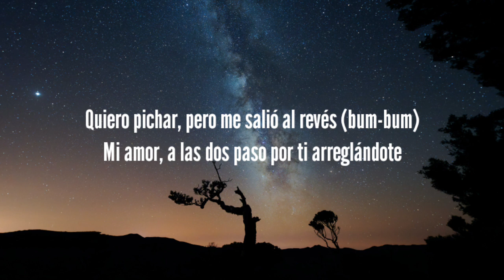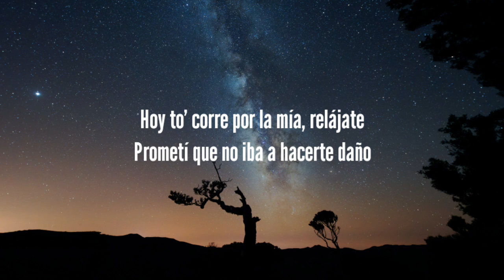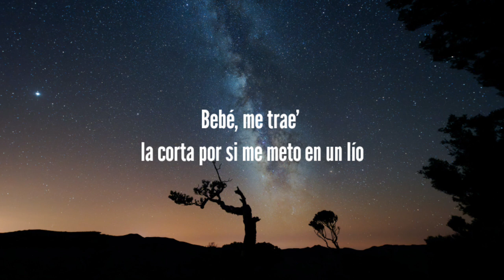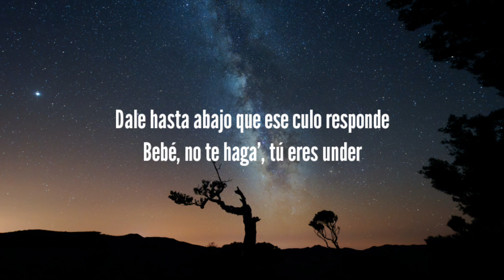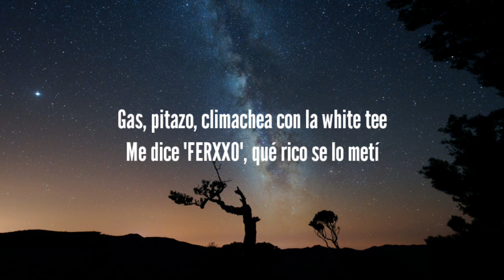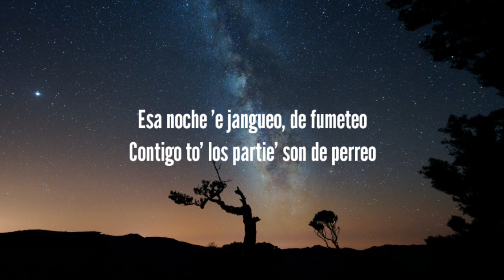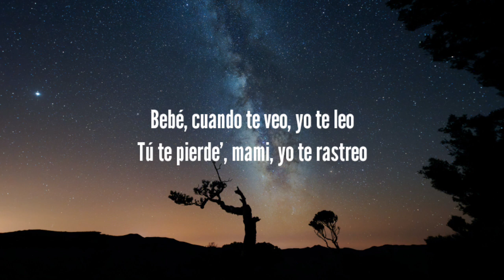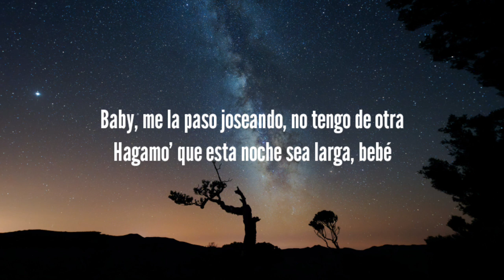Yandel, Feid - Yandel 150 (Lyrics)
👉:-Lyrics

Resistencia
Square Houze
Jaja